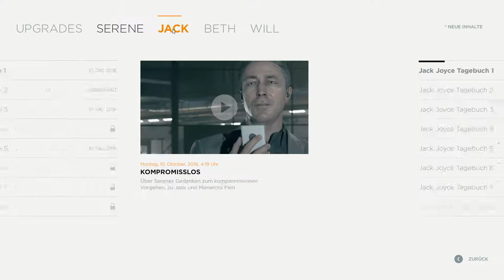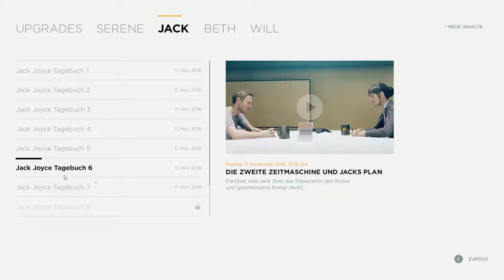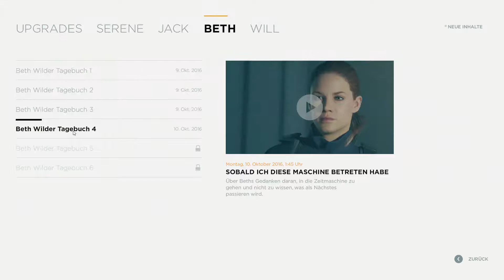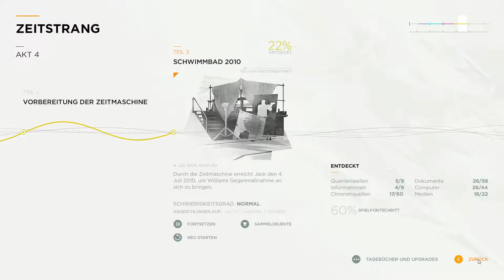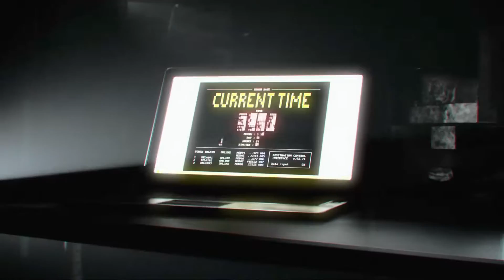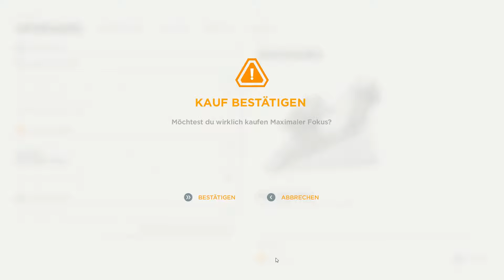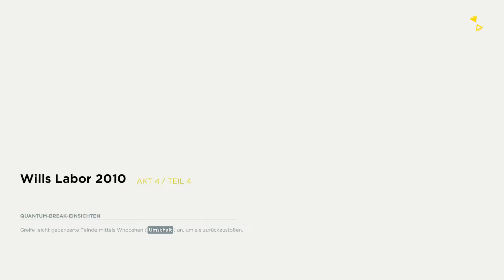QUANTUM BREAK [23] ★ PC WIN 10 ★ Gameplay Let's Play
QUANTUM BREAK  [23] ★ PC WIN 10 ★ Gameplay Let's Play Deutsch
Akt4,  Teil2: Vorbereitung der Zeitmaschine

Ein fehlgeschlagenes Zeitmaschinenexperiment hat die Zeit durcheinander gebracht, wodurch es jetzt an Jack Joyce ist, die Teile zusammenzusetzen. Dabei stellt er sich Monarch Solutions in den Weg - einem skrupellosen Unternehmen unter der Leitung von Paul Serene, Jack's altem Freund. Dabei stellt er sich Monarch Solutions in den Weg - einem skrupellosen Unternehmen unter der Leitung von Paul Serene, Jack's altem Freund. Während Jack versucht, die Zeit zu retten, strebt Paul nach deren endgültiger Zerstörung.

Mein PC:
► Mein Monitor
► Meine Soundkarte
► Meine Grafikkarte

WOMIT ICH GAMEPLAY AUFNEHME UND BEARBEITE:
► Tonbearbeitung: Audiacity

Ihr seht nur Top Spiele auf meinem Kanal:
Skyrim, Witcher 3, Just Cause 3, Fallout 4, Dirt Rally, VRC Pro, Sébastien Loeb Rally Evo, The Town of Light, Planet Coaster, The Rise of the Tomb Raider,